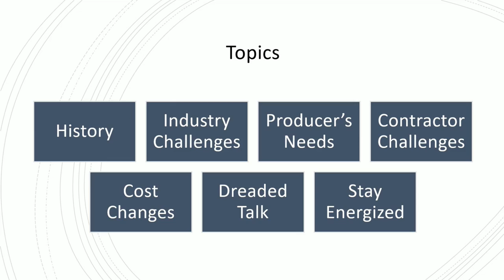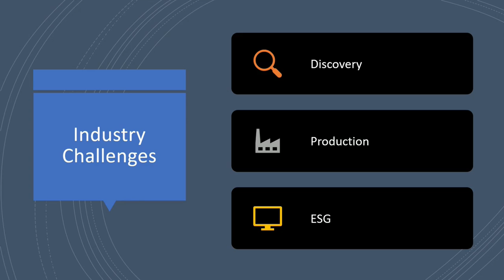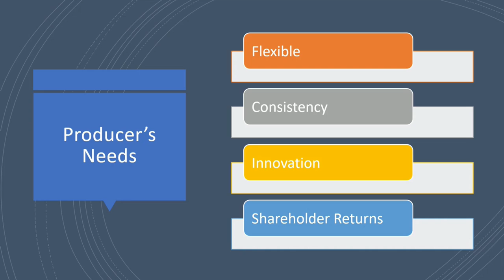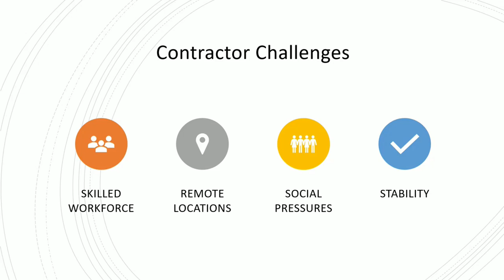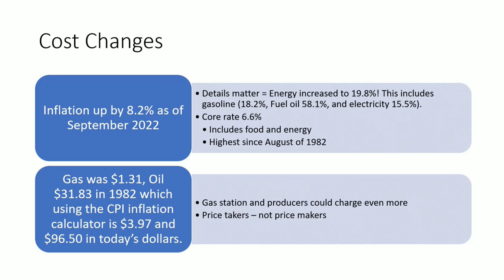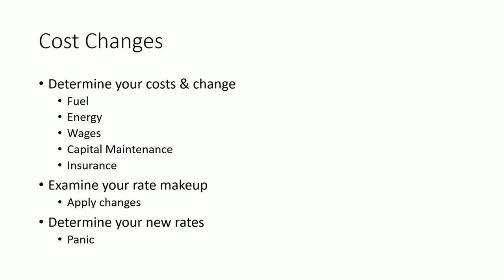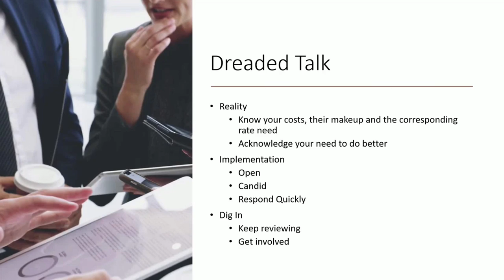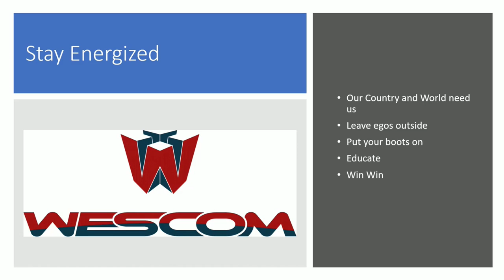EP 55: What is the Impact of Today's Changing Cost Environment?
In this episode of The Energizing America Podcast, Shane discusses the impact of a changing cost environment on oil producers and service companies.